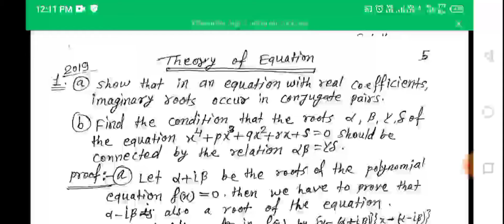Theory_of-equations || part-I B.Sc mathematics(H)TOE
This video mainly just like B.Sc honours of mathematics and with mathematics by raghu to the best concept in mathematics.
Must be comments your feedback too upcoming video.
Our more videos following.